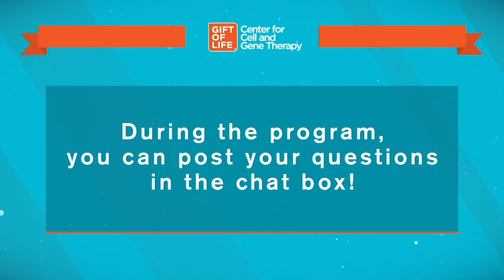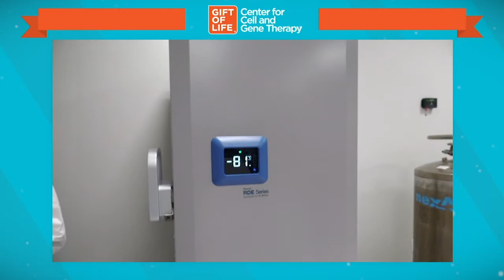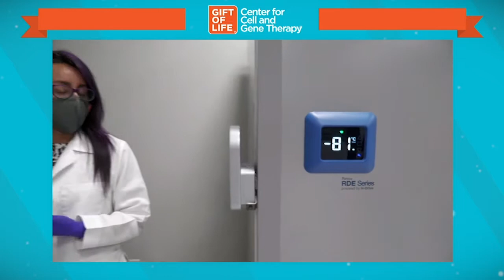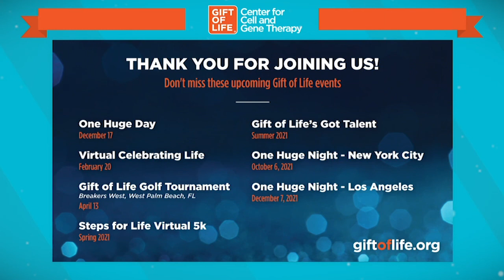Center for Cell and Gene Therapy Virtual Ribbon Cutting - 11/17/20